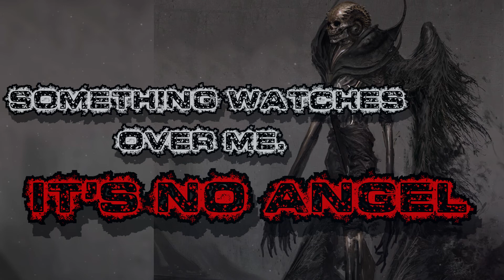Something watches over me and its not an Angel | Horror | Creepypasta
We don't get to choose our guardians. or ask why the do what they do.

Please, If you are in a position to, Consider Donating to Carter's Forever Rescue and Sanctuary

Interact with us Here!